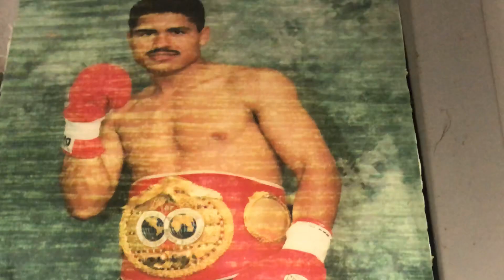Robert Garcia Who Got Mexican Style In Boxing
Rap Star Baby Bash has stopped by RGBA to visit Mikey Garcia and Robert Garcia